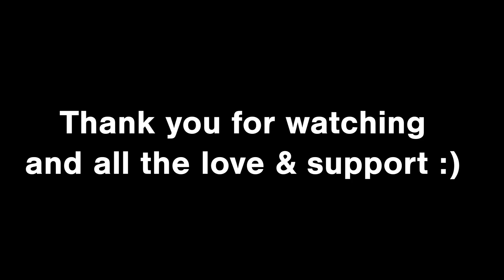FF14 Cribs episode 08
Welcome to FF14 Cribs, a serie where I showcase your house / apartment
Leave your server name, location of your house  and your plot number if you want me to visit your house and make a video

Mysic   : The light's burden, old sharlayan theme (piano version)

All rights are with SQUARE ENIX CO

ENDWALKER, SHADOWBRINGERS, STORMBLOOD, HEAVENSWARD and A REALM REBORN are registered trademarks or trademarks of Square Enix Co., Ltd.

0:00 Intro
0:16 B-roll